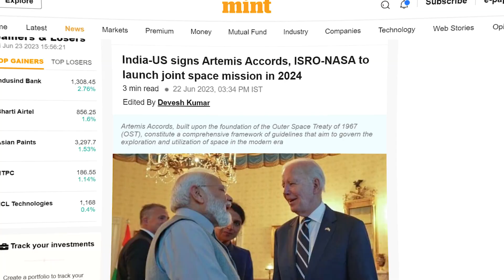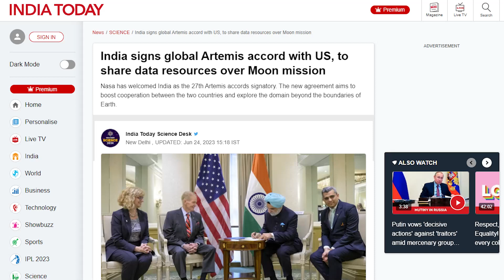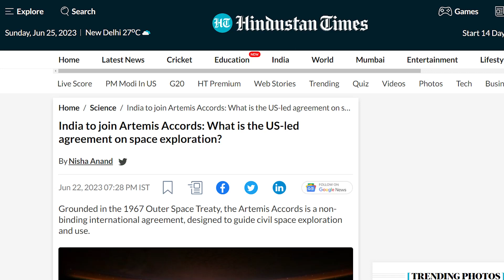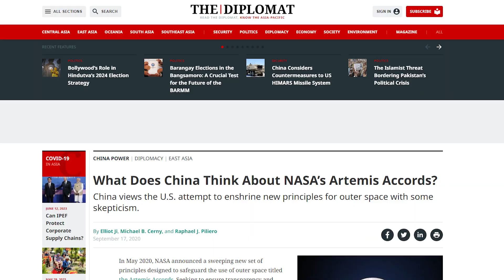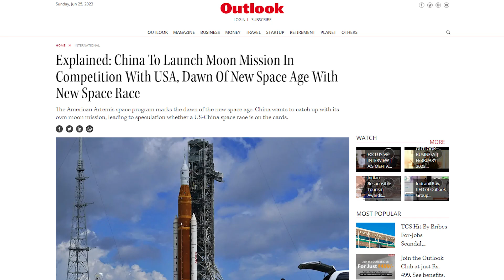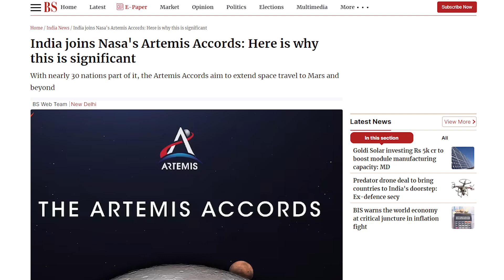India's Milestone: Signing the Global Artemis Accord with the US | Space Exploration Partnership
Microphone (USB)
Portable Hard drive (1TB SSD)
Microphone (Lav)
Main Tripod
Simpex LED

Processor (Ryzen 9 5900x)
Samsung SSD M.2
2TB HDD
Power supply
Liquid Cooling
PC Cabinet

         2.IN PUBLIC DOMAIN
         4.COMMON OWNERSHIP GIVEN BY GOVERNMENT OF INDIA